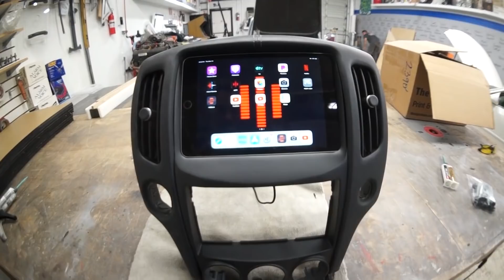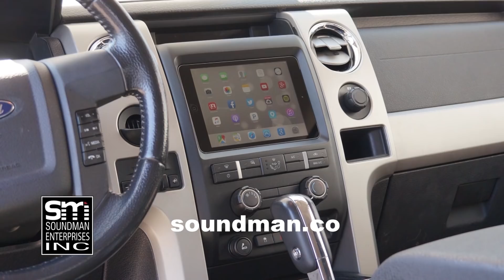MULE MONDAY episode 1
Today I show off some of the new limited edition Soundman Christmas tree ornaments! Then I continue work on new sheet metal inside the bed of The Mule. I ended warping one of the new panels while welding it in, now I need to find a way to fix it.
By the end of the episode I have the new metal all welded in and the inside area of the bed sprayed with self etch primer to prevent rust. Next I will begin the repair of the busted roll pan. Also... Rafa show off his complete Nissan 370z iPad mini dash mod.
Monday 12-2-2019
** LAST DAY FOR BLACK FRIDAY DEALS!!! 👇🤑